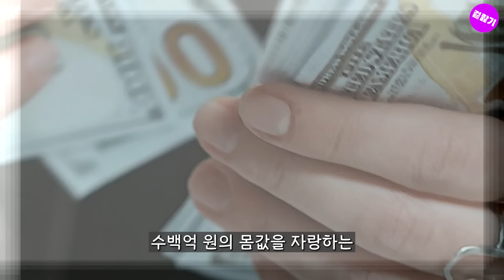믿을 수 없는 충격적인 노출 장면을 찍은 헐리우드 여배우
수백억 원의 몸값을 자랑하는 세계 정상급 여배우들은 작품을 위해서라면 노출 연기를 두려워하지 않았다.
지금부터 마네킹 같은 완벽한 몸매와 섹시한 미모로 과감한 노출 연기를 여러 번 보여줬던 세계 정상급 여배우들을 알아보자.